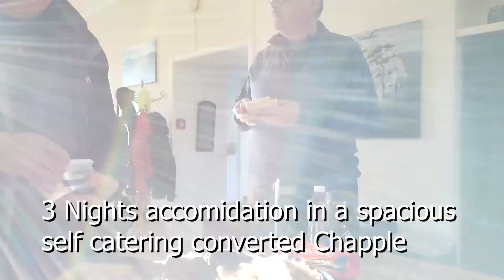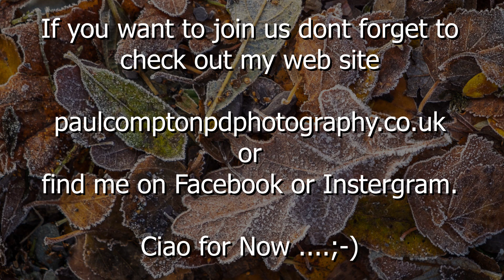TRAILER George and the Dragon Landscape Photography Workshops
I have teamed up with Jason JOnes for some North Wales and Angelsey residential workshop / courses.. Spacious self catering accommodation, Max 6 photographers and or you partners.

Will will be putting on a low mobility 2 day workshop in February 2020 and the next booking is for January 244th 3 nights. With hope for a little snow topped mountains

paulcomptonpdphotography.co.uk

or jasonjonesphotography.co.uk